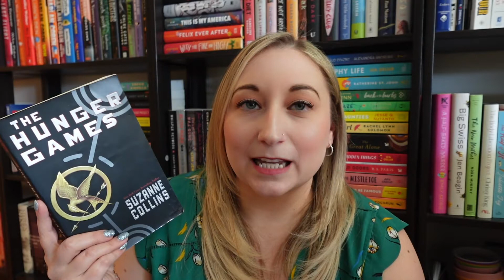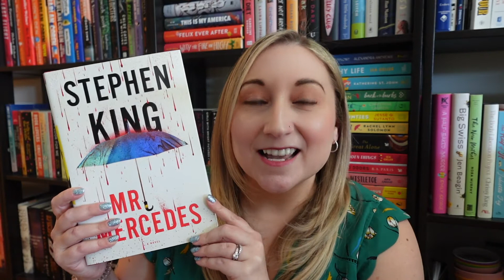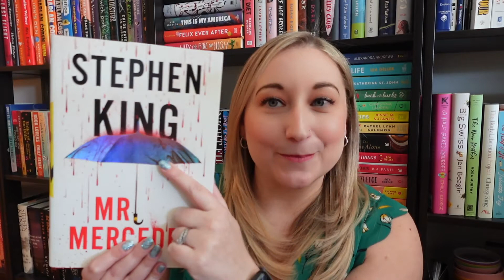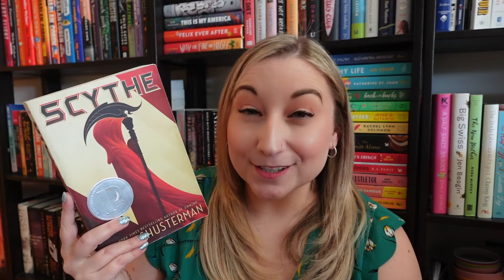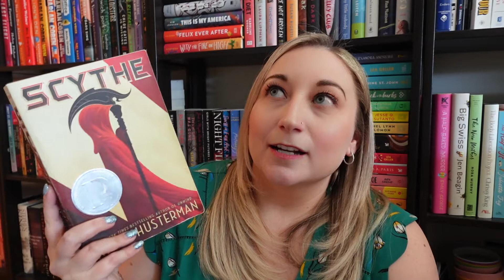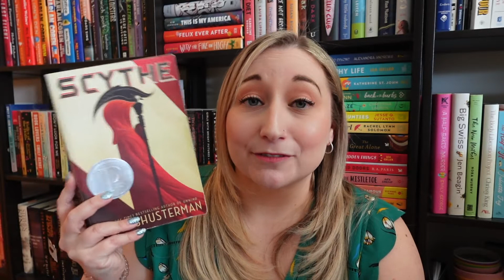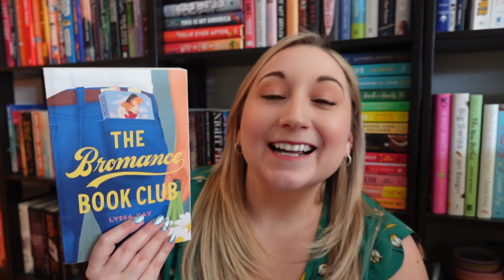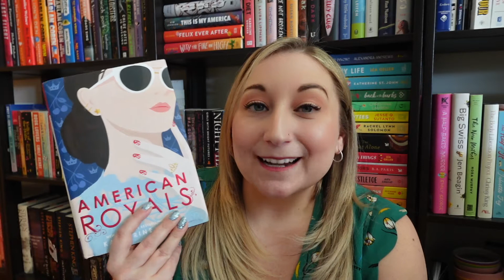The BEST Book Series (from a standalone girlie)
Are you a bigger fan of series or standalones?